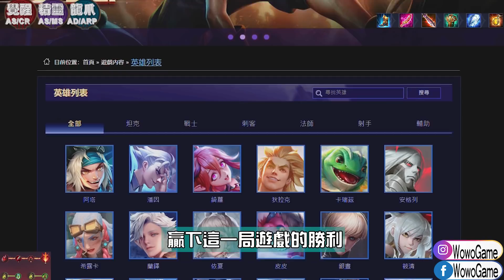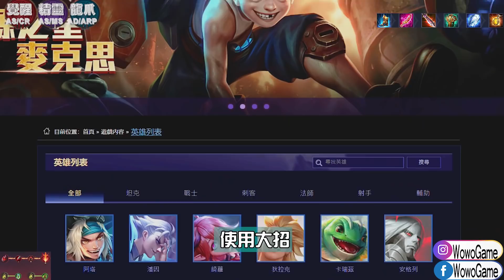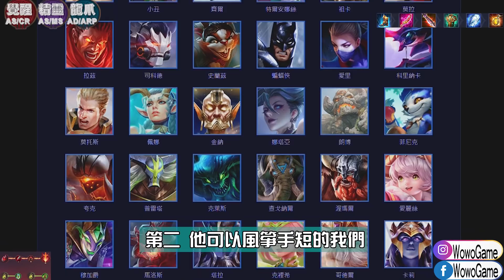【傳說對決】🔥他大改強變新版塔殺之神🔥溫泉打他也只是撓癢😱現在內建封塔搞爆對手心態😂 【MAD Team】【全字幕】【Liên Quân】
❤️贊助支持窩窩： 恆生銀行 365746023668 WONG (For香港觀眾) / 聯繫窩窩 (For其他地方觀眾)

夜叉 Omen 老夫子 S20 新賽季